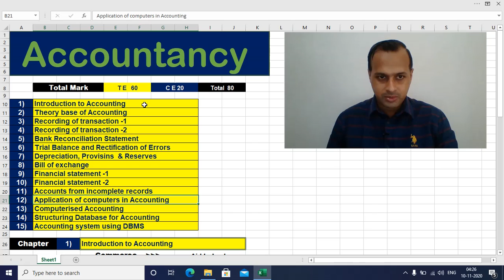HSE 1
Introduction